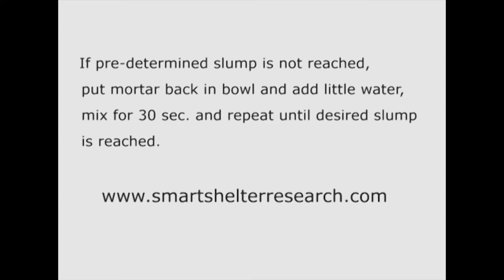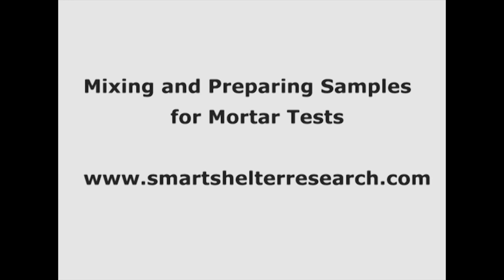03 mixing and moulding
Procedure of mixing, flow test and moulding of mortar samples. (music credit: Sappeiros - Embrace).